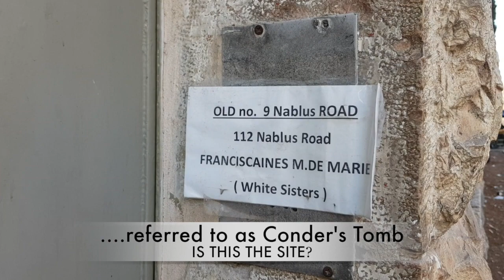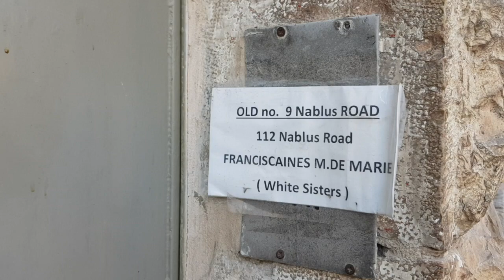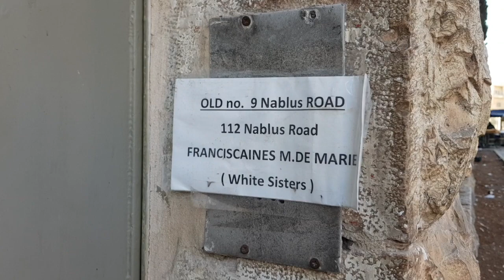Did Colonel Claude R. Conder find the real Tomb of Jesus, asks Howard Conder?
Howard Conder shares the testimony of when he tried to gain access to what is possibly the real site for the burial tomb of Christ... Colonel Claude R Conder is a great uncle of Howard Conder who worked alongside Lord Kitchener in the British Army in the late 1800’s where Colonel Conder discovered several important biblical sites including certain parts of the Temple.

There were other important people of his time, including Major-General Charles Gordon, who all thought that Colonel Conder had discovered the real burial site of Jesus Christ which is not the site commonly referred to today as the Garden Tomb. This is just a teaser for a future programme which Howard hopes to produce in the future.

Welcome to talkGODtv…. on this Youtube channel you will find some unique videos where people from various walks of life have very interesting stories to share. They usually have one thing in common and that is that they all have had a revelation as to who the Messiah is, Jesus Christ of Nazareth.